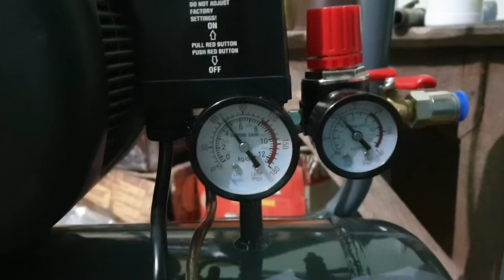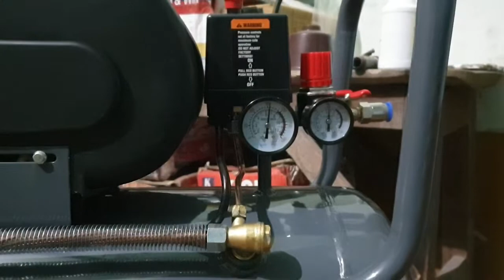Elephant 2hp 50 liters oil compressor first start ....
Abraham